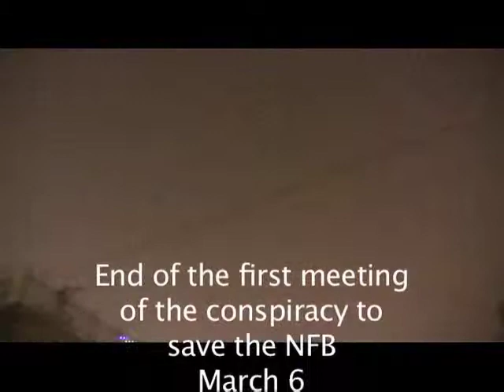Red River Rebellion 2010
First meeting of the conspiracy to save the NFB,
Featuring the rant of James Pinhead Miller.
Winner of the Bolex Raffle June 12th.